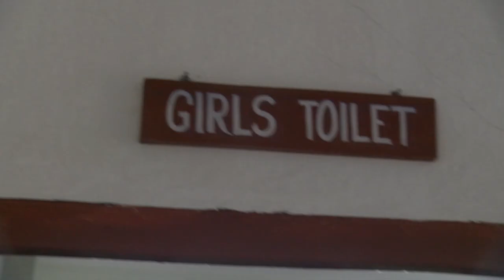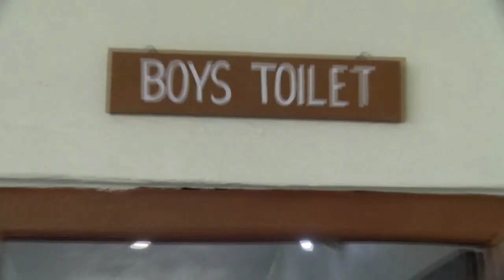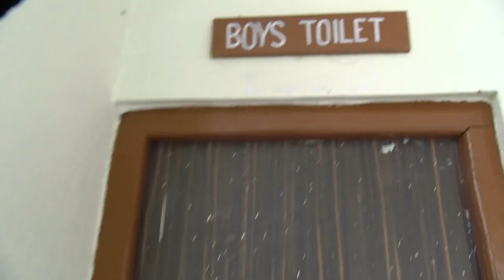R D Public School, Vikram Vihar, Tekari, Gaya, (Bihar)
CBSE Compliance for +2 up gradation.